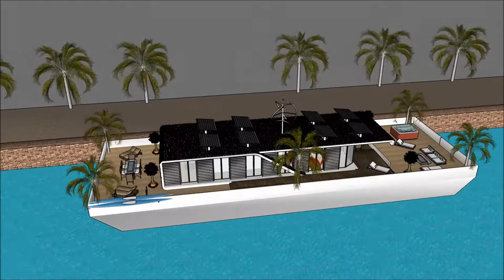Sims 5 haus bauen villa deutsch bluewater village ophelia beach villa luxury boat house Houseboat d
The houseboatzania launching an innovative high-end luxury yacht houseboat home design potentially as a display of in Sims of the Sims 5 haus bauen villa deutsch bluewater village ophelia beach villa luxury boat house  Houseboat d.

The collection of sims concepts - Houseboatzania of Sims 5 haus bauen villa deutsch bluewater village ophelia beach villa luxury boat house  Houseboat d consists of high luxury and architectural art pieces in minimalism combined with living on the waterfront of the harbour of

The sims houseboat yacht design has the basis to sustain living with high standards and contemporary structural design at Sims 5 haus bauen villa deutsch bluewater village ophelia beach villa luxury boat house  Houseboat d with numerous of prospects for excessive living and celebrating the desire of life worldwide: